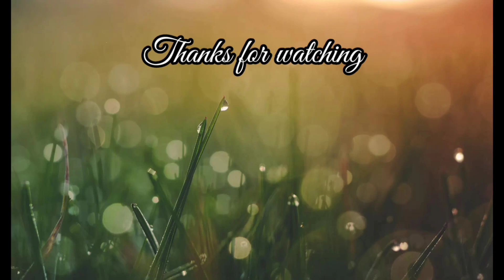style omelet🥚 ||streetfood ||streetstyle ||eggomlete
Hi helo 🙏
I am Nithyagopal yadav
kannada youtuber
I do videos on food, daily blog, lifestyle, shopping, fashion, health tips , beauty and many more in kannada

Nithyagopalyadav❤